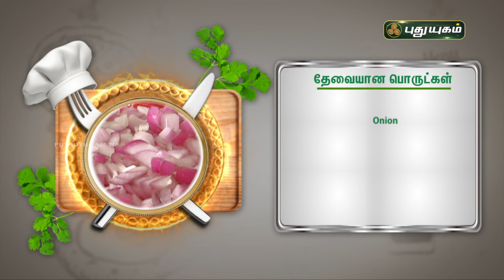ஆரோக்கியத்தை பலப்படுத்தும் முருங்கைக்கீரைசூப் முதல் கருப்பையை பலப்படுத்தும் தென்னம் பூ பானம் வரை...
ஆரோக்கியத்தை பலப்படுத்தும் முருங்கைக்கீரைசூப் முதல் கருப்பையை பலப்படுத்தும் தென்னம் பூ பானம் வரை..."Yugam Connect" | puthuyugamtv womens healthtips womenhealth womencare Food morningmotivation | 10/06/2024

COPYRIGHT

CALM AND PEACEFUL

CALLING HOME

SUNSET LANSCAPE

FILM

kanaga raj
tn12f

COPYRIGHT

CALM AND PEACEFUL

CALLING HOME

SUNSET LANSCAPE

FILM